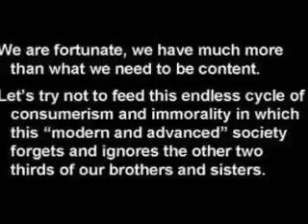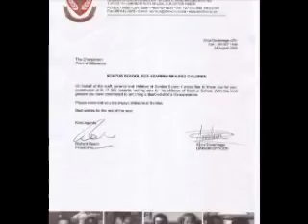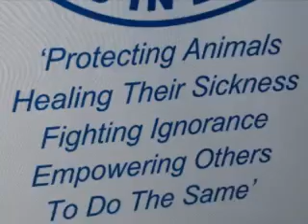Point of Difference ( Charity Foundation )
The time has come to make a difference in this world of ours. In a world lost for love, hope is all we have.

As individuals we are limited as to how much we can achieve, but by working as a team and expressing our essence we can make a bold impact.

Let us:
Share Energy
Share Creativity
Share Insipration

There are so many people and animals in need and in despair. Some have never felt the warmth of a blanket or had a proper meal. I want to make a difference and would like you to be a part of it and help wherever you can.

We are always asking ourselves: "How can I help?" or "What can I do to make a difference?"

This is our time to bring about change and act...